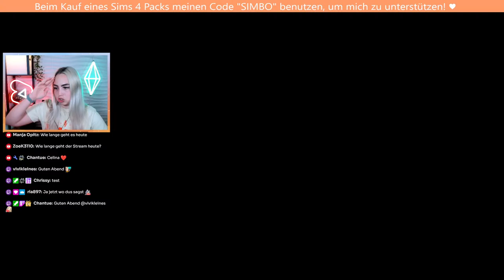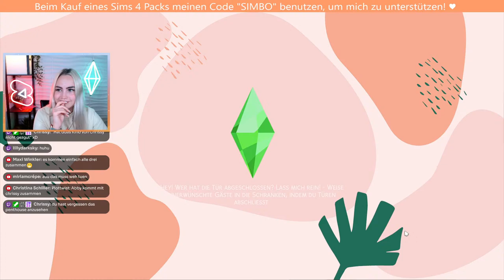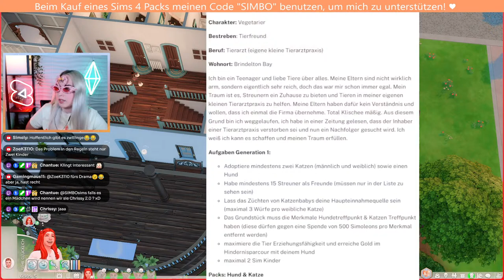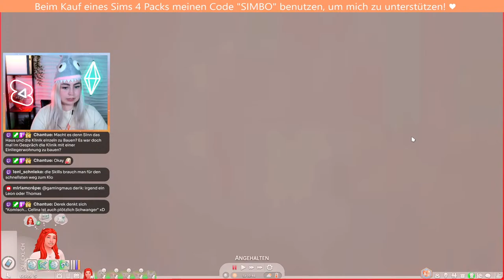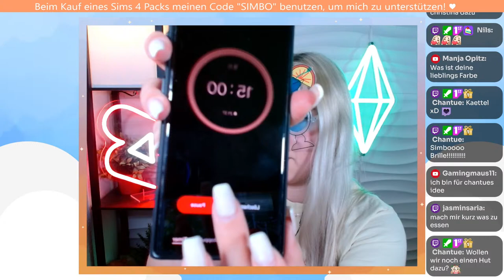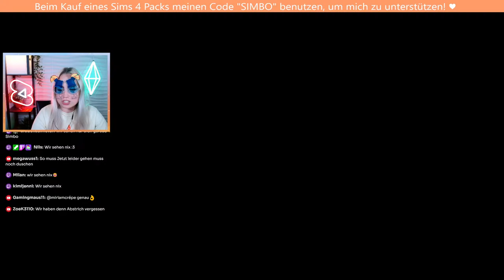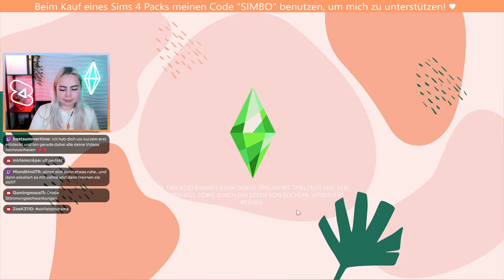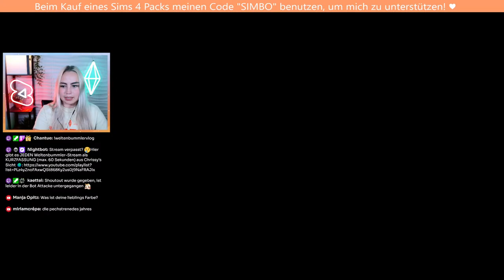🔴LIVE! *Schwanger* von der AFFÄRE?! 😱🍼 | Sims 4 Weltenbummler Challenge 🌍 #7 | SIMBO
!weltenbummler !stammbaum
Es geht weiter mit der WELTENBUMMLER-CHALLENGE (von Simperly)! 🌍
Nachdem Chrissy während ihrer Beziehung mit Celina eine Affäre mit Derrek hatte, fühlt sie sich ganz seltsam... erst hatte sie nichts bemerkt, aber jetzt sind 6 Monate seitdem vergangen und ihr Bauch fängt an zu wachsen. 😱🤰🍼

GENERATION 1 - “TIERISCH VERLIEBT” 🐶🐱
• Charakter: Vegetarier
• Bestreben: Tierfreund
• Beruf: Tierarzt (eigene kleine Tierarztpraxis)
• Wohnort: Brindelton Bay
➡️ Ich bin ein Teenager und liebe Tiere über alles. Meine Eltern sind nicht wirklich arm, sondern eigentlich sehr reich, doch das war mir schon immer egal. Mein Traum ist es, Streunern ein Zuhause zu bieten und Tieren in meiner eigenen kleinen Tierarztpraxis zu helfen. Meine Eltern haben dafür kein Verständnis und wollen, dass ich einmal die Firma übernehme. Total Klischee mäßig. Aus diesem Grund bin ich weggelaufen, ich habe in einer Zeitung gelesen, dass der Inhaber einer Tierarztpraxis verstorben sei und nun ein Nachfolger gesucht wird. Ich weiß ich kann es schaffen und meinen Traum erfüllen.
➡️Aufgaben Generation 1:
• Adoptiere mindestens zwei Katzen (männlich und weiblich) sowie einen Hund
Habe mindestens 15 Streuner als Freunde (müssen nur in der Liste zu sehen sein)
Lass das Züchten von Katzenbabys deine Haupteinnahmequelle sein (maximal 3 Würfe pro weibliche Katze)
• Das Grundstück muss die Merkmale Hundetreffpunkt & Katzen Treffpunkt haben (diese dürfen gegen eine Spende von 500 Simoleons pro Merkmal entfernt werden)
maximiere die Tier Erziehungsfähigkeit und erreiche Gold im Hindernisparcour mit deinem Hund
• maximal 2 Sim Kinder bekommen

HIER kannst du Kanalmitglied werden und exklusive Vorteile erhalten 🌞🌈✨

💚 Meine Galerie ID: SimboYT